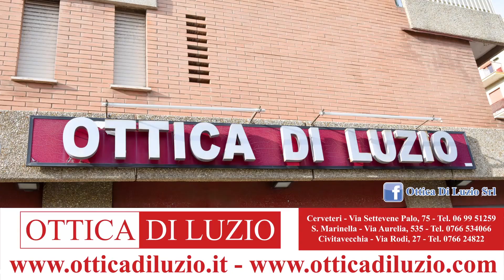PallanuoTiAmo 3 del 22.11.22 | approfondimento A1 Maschile